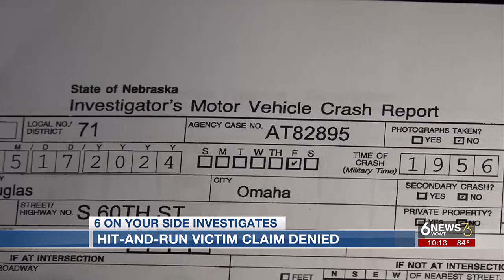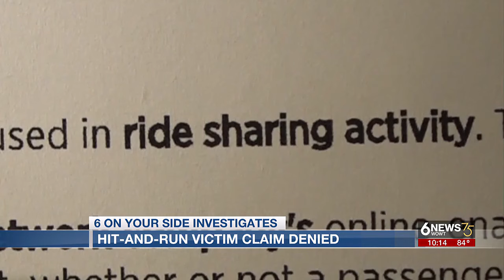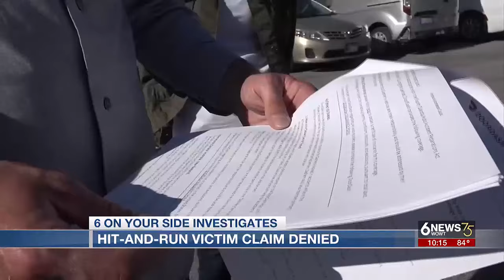Omaha DoorDash driver says USAA denied claim despite full coverage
An Omaha food delivery driver had his car severely damaged in a hit-and-run accident that a witness confirms wasn't his fault.